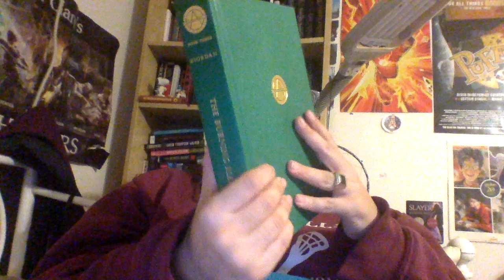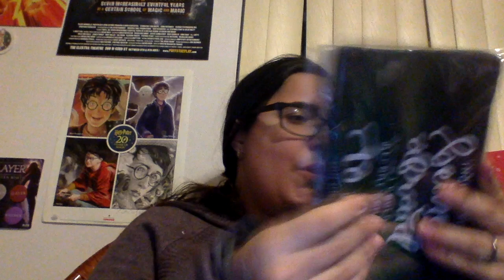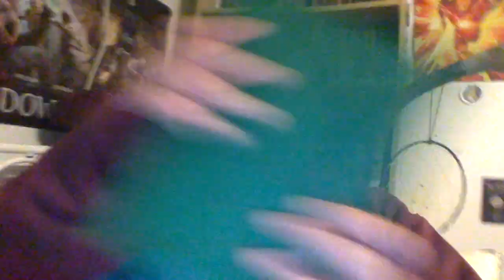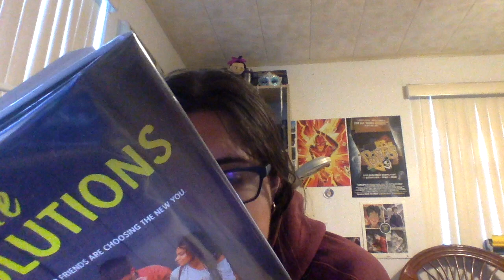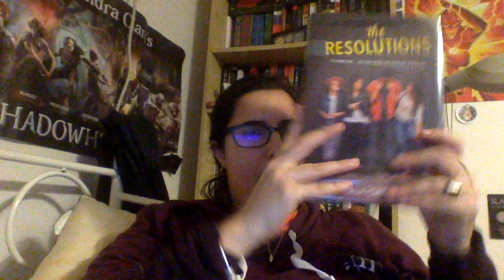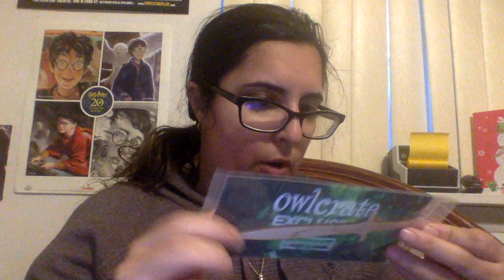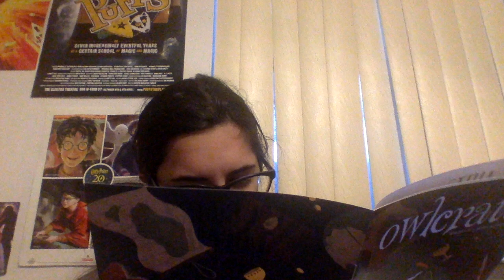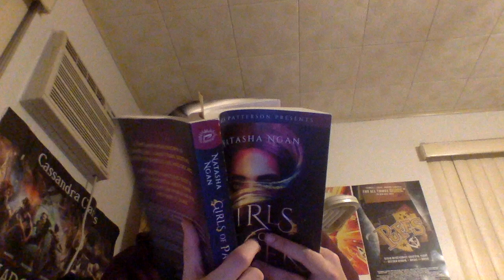Reading vlog!! Owl crate unboxings, and The burning maze made me emotional!!